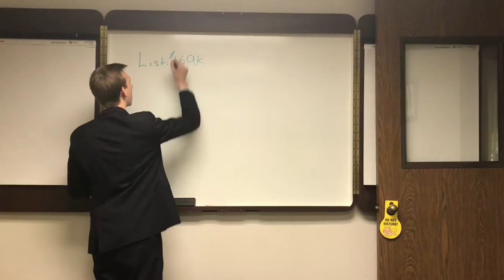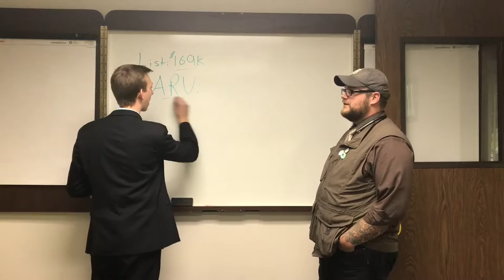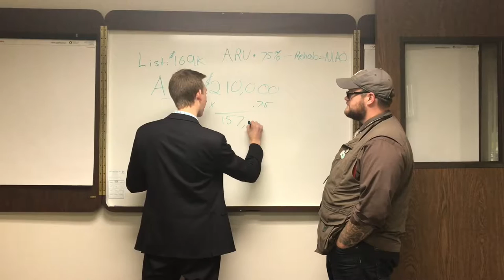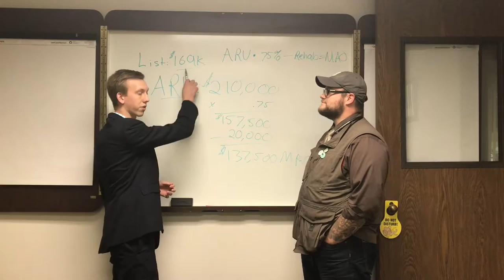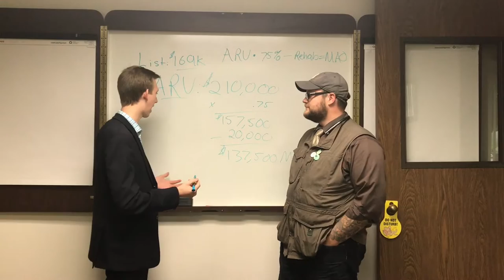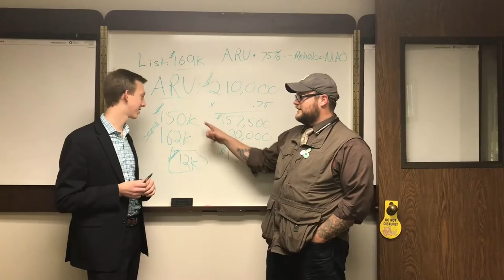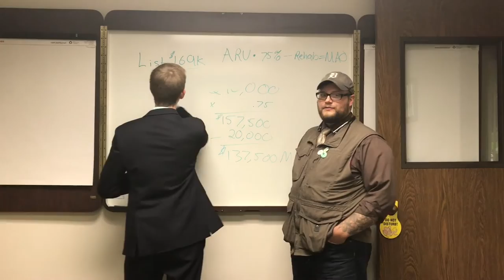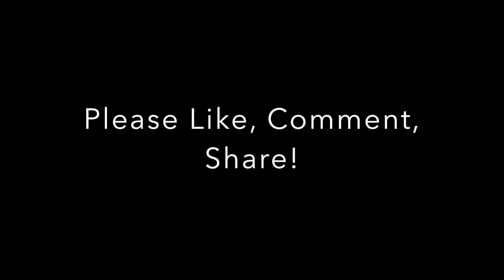Real Deals Real Returns Episode 1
Join us as we share with you real , real estate investment deals . How we found the deal, to how we analyzed it, how we communicated with the seller and how we sold the property.  We lay all the cards out on the table to help you see what real investors are doing in the market today.

If you are looking to start or grow a real estate investing business both single-family or multi-family. Considering joining me in The Ultimate Real Estate Investing Course (TM) & Coaching.

To join or find out more sign up for our free webinar here you will see a special webinar only offer to join the URIC and if you still have more questions schedule a strategy call with me direct.

For a limited time, you get both the single-family investing course and multi-family and weekly coaching all in one, this offer to join all three will not last forever so take advantage of it now.

You can learn more about The Borland Group, a Michigan Real estate investment firm by visiting us on the web

Check out our popular bi-weekly series on Youtube, "The Real Deal" where we answer your investment questions live.

Join us on Facebook live once a month as we live stream our real estate investor training the first Saturday of each month.